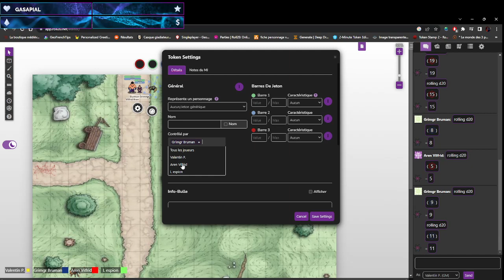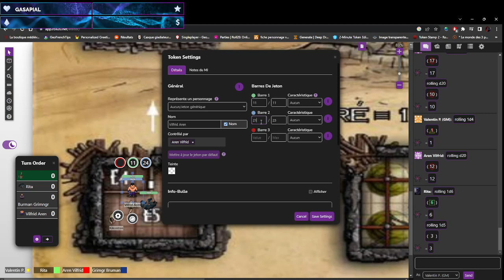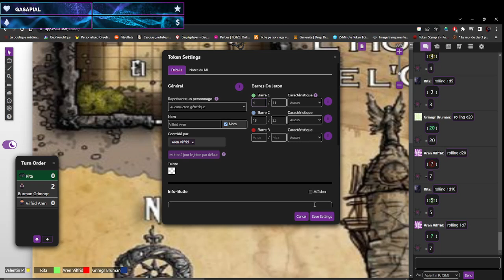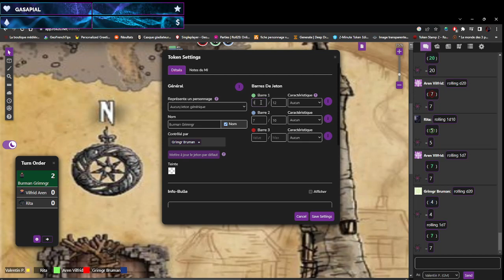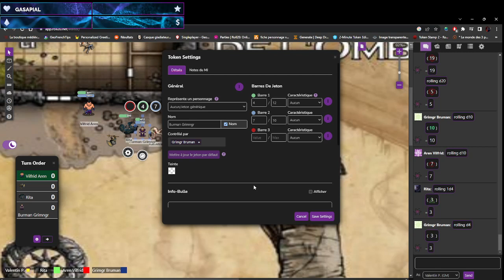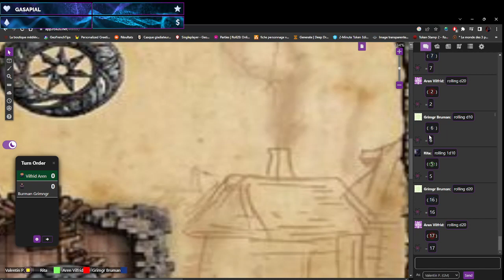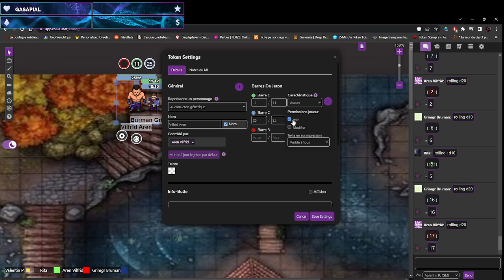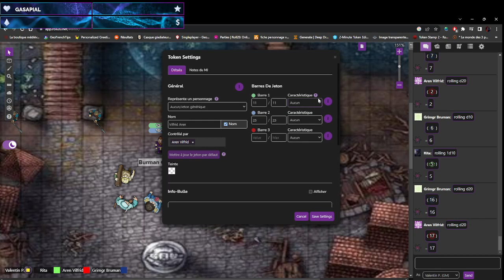JDR (Les 3 pierre) Partie 4 Groupe 2